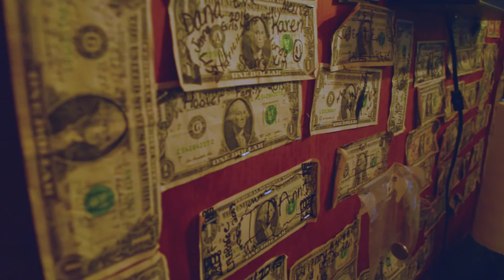The Hitching Post Apache Junction - Real People, Real Stories, Real Success